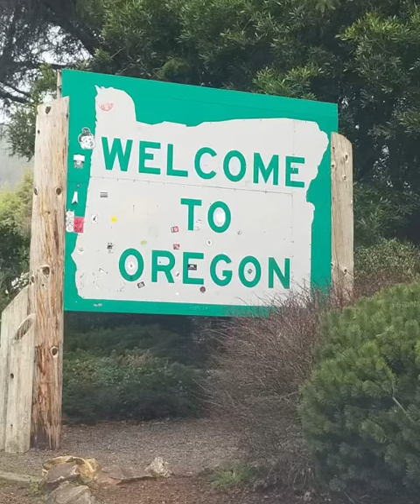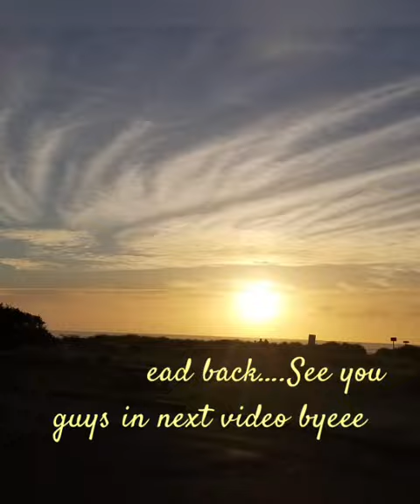My trip to Gold beach, Oregon USA